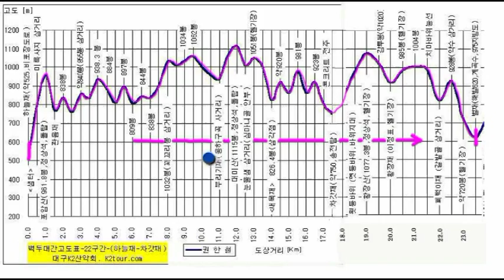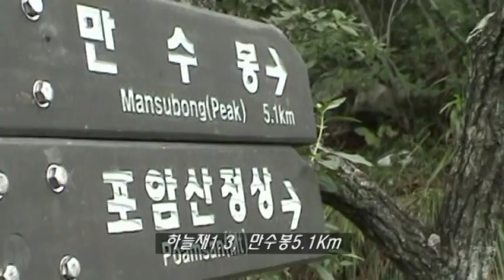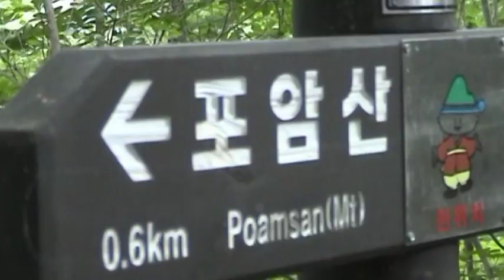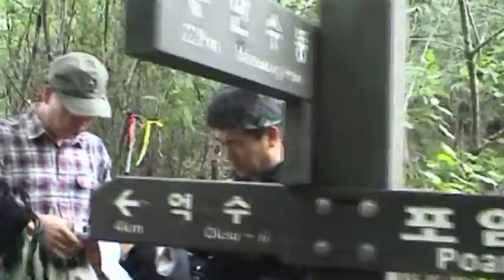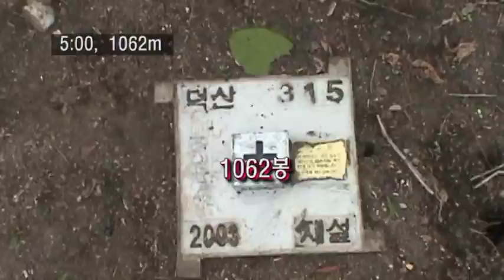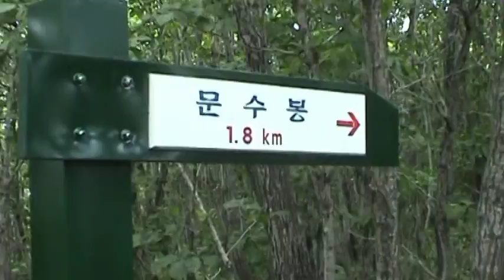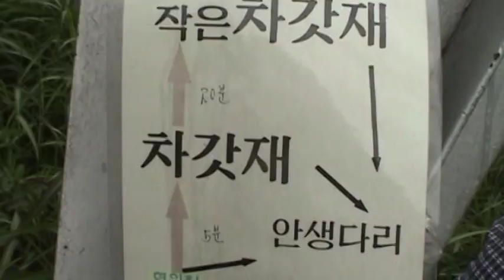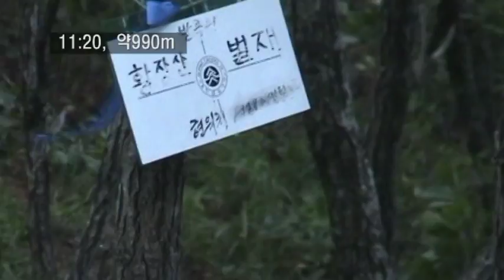백두대간1 21하늘재 벌재 030816